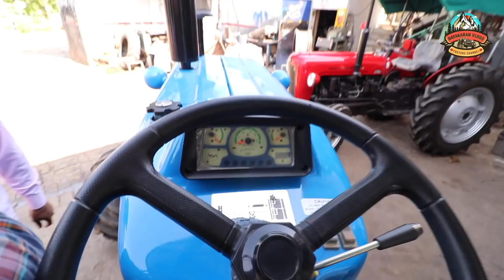Tractor Restoration | Repair,Painting | Malwa Tractor Workshop | Ludhiana, Punjab | DKV_177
This vlog is solely based on Dayakarn vlog’s personal review of the products & services provided by the business mentioned. Dayakaran Vlogs is not responsible for any product sales or clients relations.

Address- Malwa Tractor Workshop, Sowaddi Kalan, Ludhiana, Punjab ,India.

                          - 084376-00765